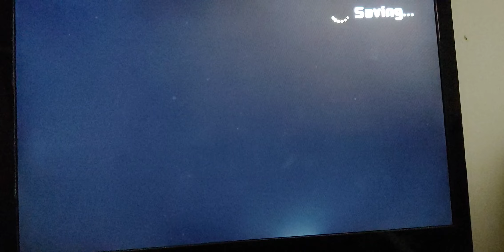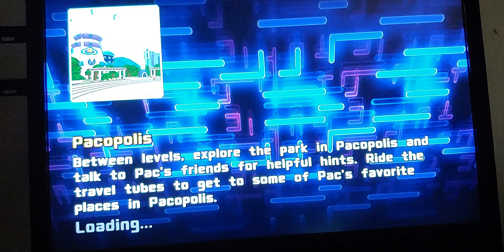Playing a Forgotten Pac-Man Game For the First Time!!!